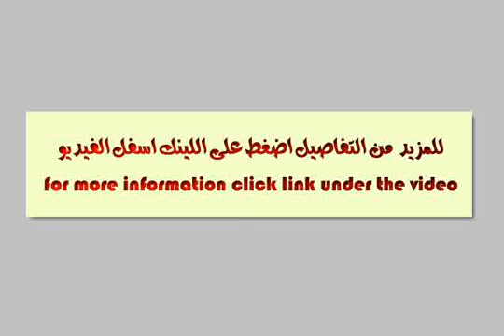Apartment for sale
- Al Khuwayr Street, Medinat Qaboos, Masqat, عُمان - Egypt Real Estate |     |